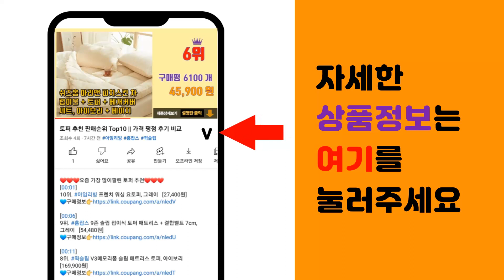계절과일 추천 판매순위 Top10 || 가격 평점 후기 비교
❤️❤️❤️요즘 가장 많이팔린 계절과일 추천❤️❤️❤️

[00:01]
10위. 귤탐 당도선별 레드향, 2.5kg(소과, 12~16입), 1박스 [30,060원]

[00:06]
9위. 하동품애 GAP 설향딸기 중과, 500g, 1팩 [9,900원]

[00:11]
8위. #[농장직송] 제주 프리미엄 고당도 천혜향 15brix, 1개, 천혜향 가정용 2kg(7~1   [21,500원]

[00:16]
7위. 생 체리 5kg, 1개 [186,900원]

[00:21]
6위. 중화농협 상주 고당도 샤인머스캣, 1.5kg, 1박스 [21,900원]

[00:26]
5위. 고당도 오렌지, 1.8kg(6~10입), 1개 [12,180원]

[00:31]
4위. 귤탐 한라봉, 2kg(중과, 7~9입), 1박스 [17,750원]

[00:36]
3위. 곰곰 고당도 레드향, 1.2kg(4~6입), 1봉 [15,030원]

[00:41]
2위. 곰곰 레드향, 2kg(9~13입), 1박스 [21,640원]

[00:46]
1위. 한반도 당도선별 수박, 5kg 미만, 1개 [20,900원]